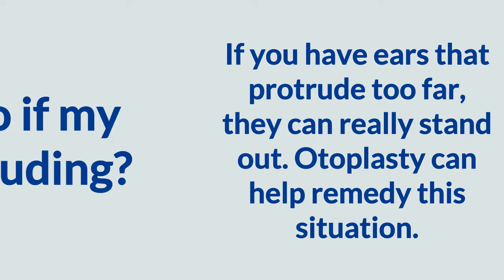How Far Back Can Ears Be Pinned With Otoplasty? | Dr. Philip Solomon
Ears that are quite prominent or stick out significantly from the head can affect an individual’s self confidence. Ear pinning surgery, or more formally known as Otoplasty is a procedure that creates a more natural, balanced look for the ears while maintaining symmetry.  This can be further enhanced with cosmetic surgery procedures designed to build strong facial structure, such as chin implants or rhinoplasty.  Before undergoing otoplasty, a professional consultation will need to be scheduled in order to decide how far back the patient would like their ears to be positioned, as some patients would prefer to only make minor adjustments while others seek more dramatic results.   A consultation with Dr. Solomon is vital in order to achieve the desired and realistic aesthetic goals.

The surgery is most often performed under local anesthetic and takes approximately one hour.  The incision location is behind the ear and is quite small and discrete, resulting in minimal to no scarring.  Dissolvable sutures are used to seal the incision and the patient is required to wear a head dressing immediately following the procedure.  For seven days thereafter, the patient will need to wear a stretchy headband. Patients who choose to make minor adjustments, the recovery time is typically the same.

If you have any questions regarding otoplasty or the various cosmetic surgery procedures we offer, contact our clinic today.  When you book a consultation with us, Dr. Solomon and his team of skilled professionals will help build a customized procedure plan as a first step to reaching your unique goals.

Dr. Philip Solomon
57 Centre St.